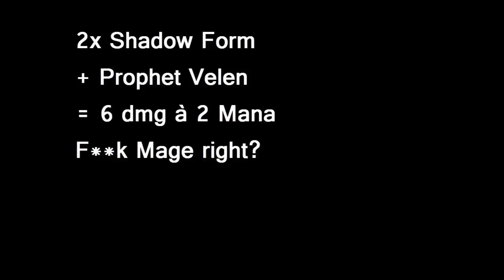Prophet Velen + 2x Shadow Form = OP Combo!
Hier eine witzige Kombo mit Velen.
Den meisten wird diese schon bekannt sein, aber trotzdem witzig, was man mit dem alles anstellen kann ;)